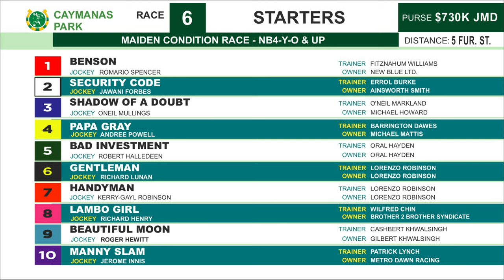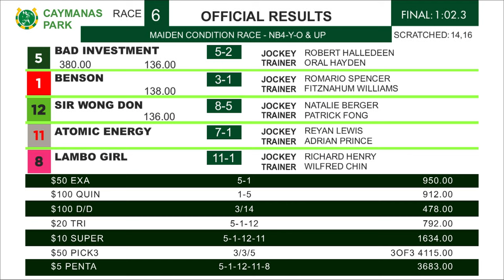CP R6 Saturday 13, 2024